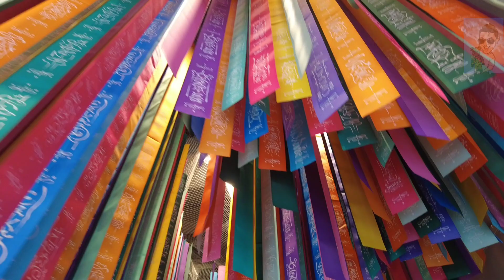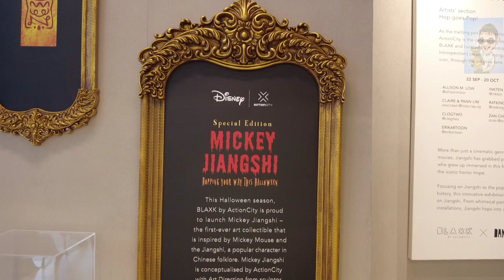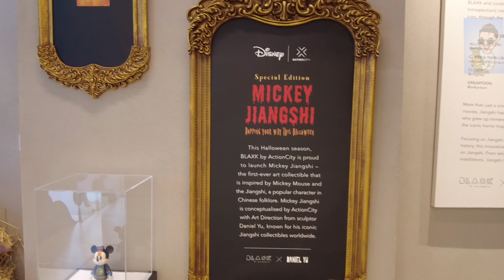Tour Around Black - Zombie Ironman, Zombie Avenger, Jiang Xi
Add the following to your video description when
you use music from this video (find the
corresponding info about your chosen song)
Mucis usad. Cnook A hy DoriTi 1a